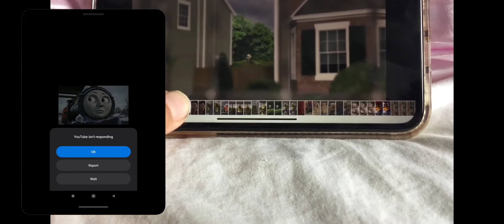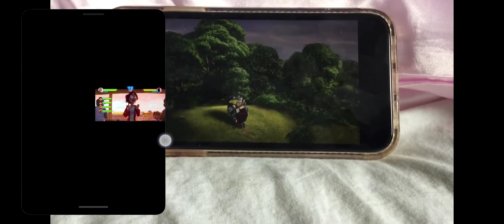February 15, 2022